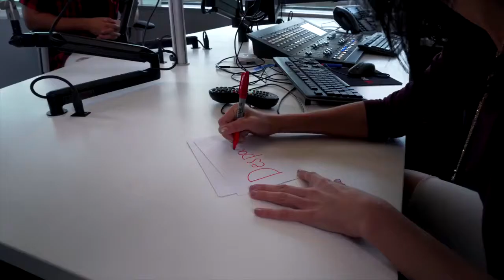Hdvidz in Justin Bieber Despacito Mashup Michael Constantino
amazing talent of this guy| jb songs |mashup into 10|